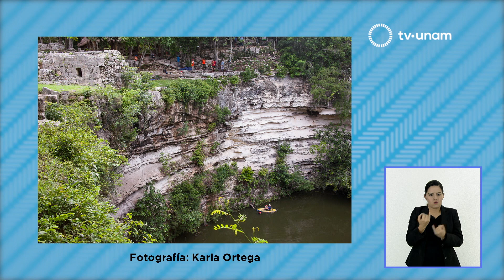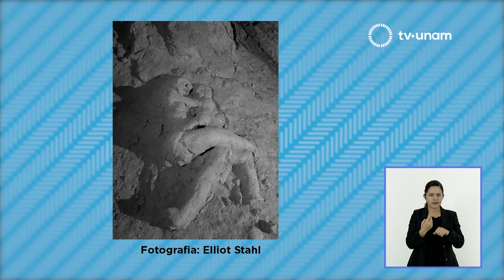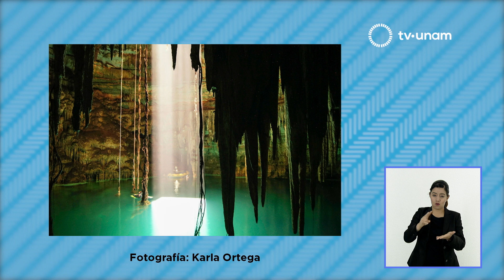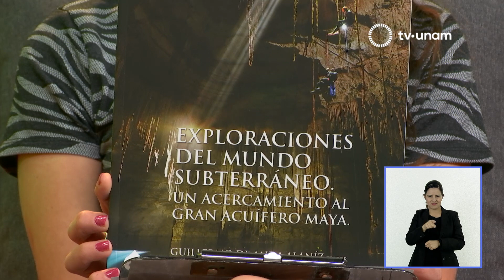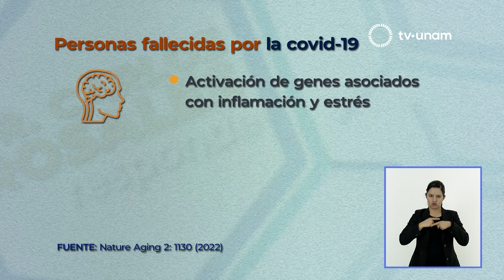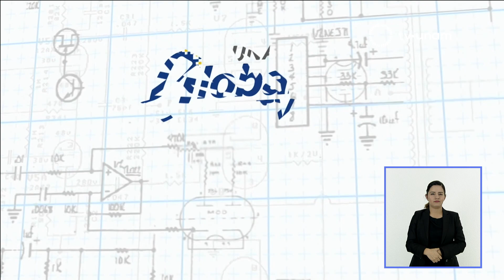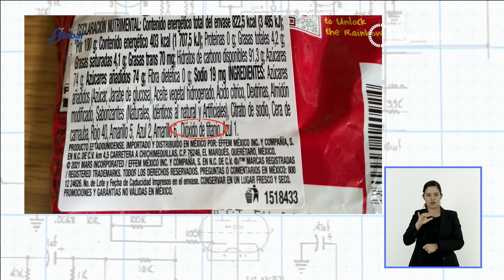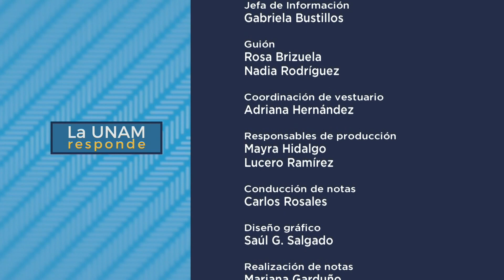Exploraciones del mundo subterráneo: Guillermo de Anda. La UNAM responde 643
En La UNAM responde nos acompaña Guillermo de Anda, Arqueólogo y Director del Proyecto Gran Acuífero Maya, quien nos platica sobre la publicación del libro Exploraciones del mundo subterráneo: un acercamiento al Gran Acuífero Maya, editado por el Instituto Aspen y la UNAM. Se trata de un trabajo de difusión que nos invita a descubrir el valor arqueológico, biológico, antropológico, social y cultural que guardan las profundidades de la Península de Yucatán.

-El Museo del Juguete Antiguo lanza convocatoria para que estudiantes de distintas carreras realicen en este recinto servicio social y voluntariado; el Dr. Carlos Rosales explica sobre las afectaciones cerebrales ocasionadas por la enfermedad de Covid-19. Y UNAM Global tv se refiere a la importancia de identificar el dióxido de titanio en algunos alimentos.